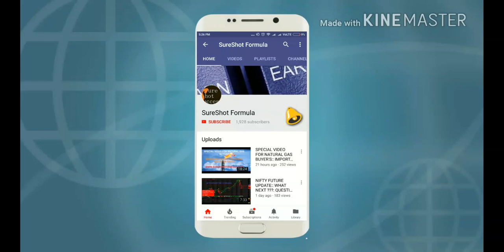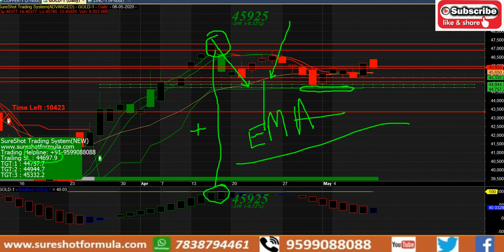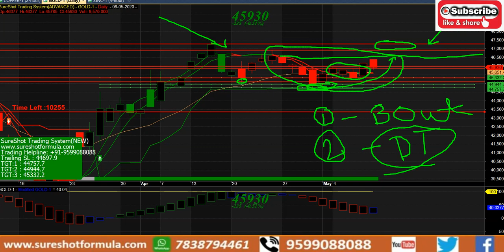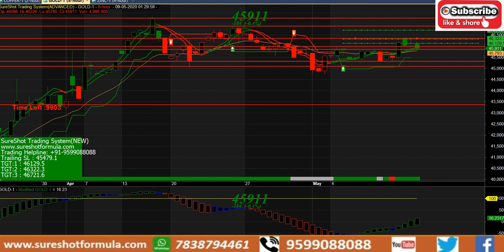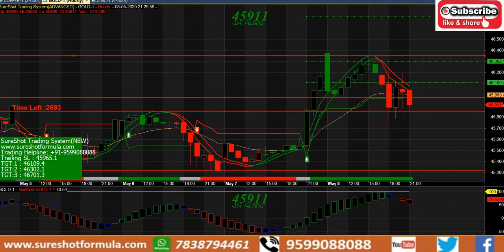Gold Confuse है आप मत होना | क्या होगी सोने में आगे की चाल ?| GOLD SHORT AND LONG TERM RANGE/LEVEL'S